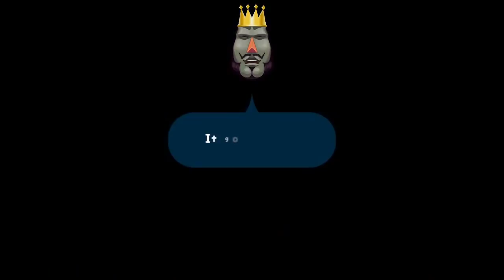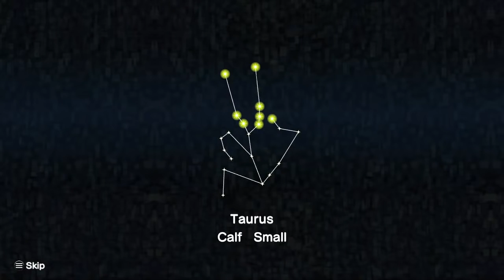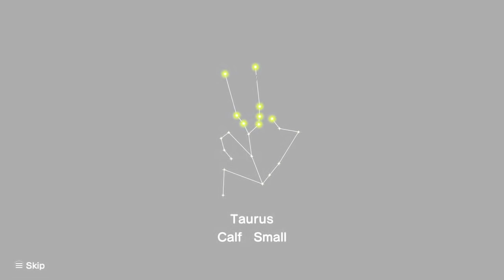Katamari Damacy REROLL - 14 - wishy-washy turkey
is this song mixed louder than the others in this game? I lowered the game audio a bit more than usual and it still seems overpowering

knowing what I know I wouldn't be surprised if this was on purpose